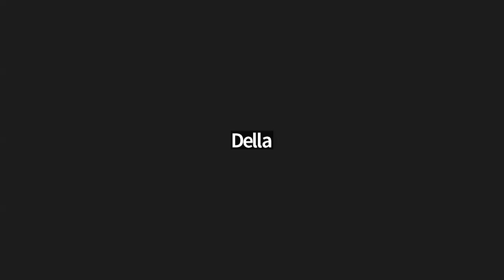Game Designer Connect 3.0 - Bincang Bincang Santai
Dive into the heart of gaming innovation with Game Designer Connect 3.0! 🚀

Join us for a laid-back 'Bincang Bincang Santai' talkshow featuring the dynamic trio: Nur Yahya, the programming genius; Anung Santoso, the visionary game designer; and Adella Delvina, the communication coordinator from Gameloft Indonesia. 🎮✨

Explore the synergy of code, creativity, and communication in this captivating discussion!